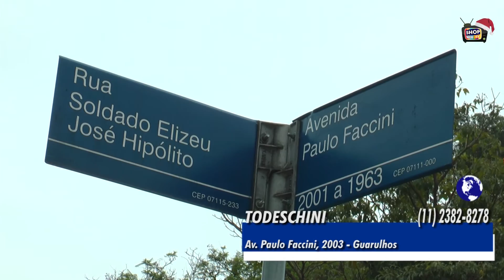TODESCHINI 246 avi